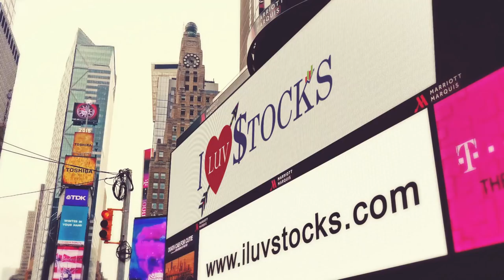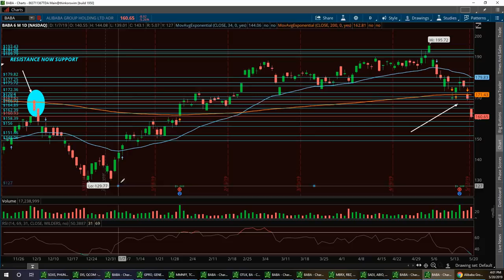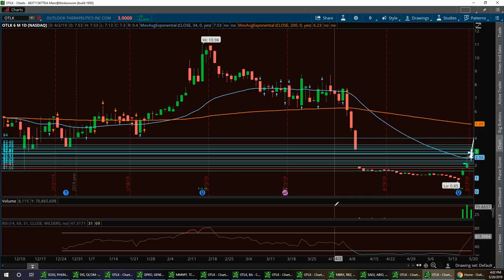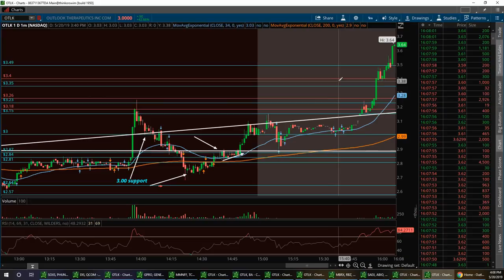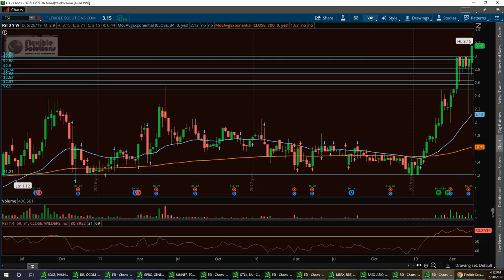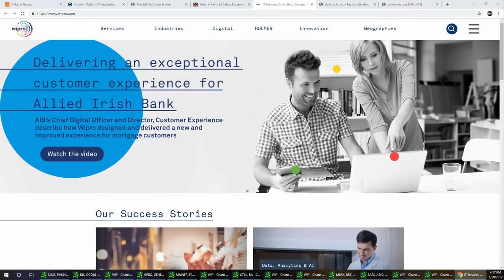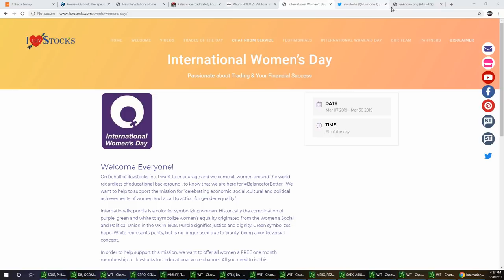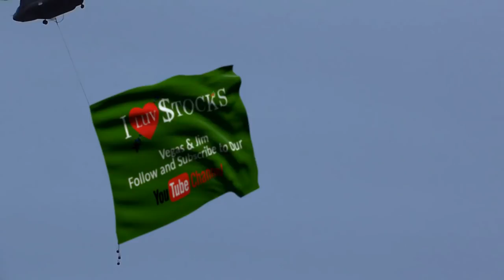Stock Market News $BABA $OTLK $FSI $KIQ $WIT